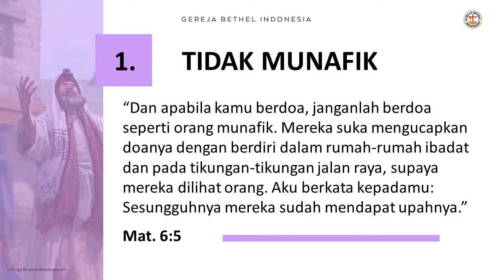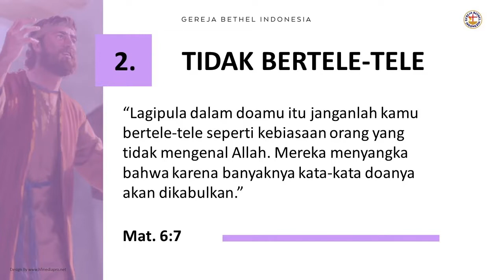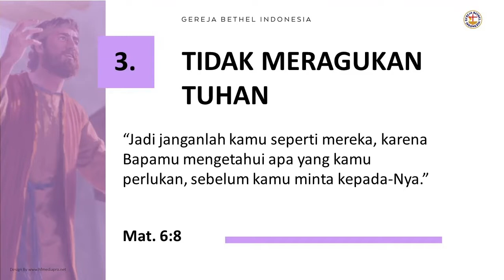DOA YANG DIJAWAB (Mat. 6:5-15) | Ps. Suheri Gultom | Official GBI PELITA Medan